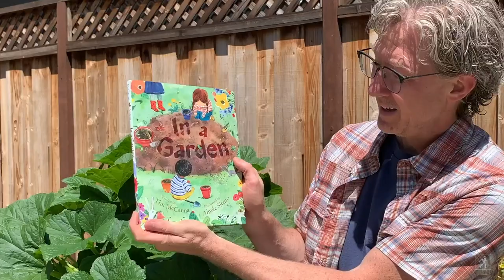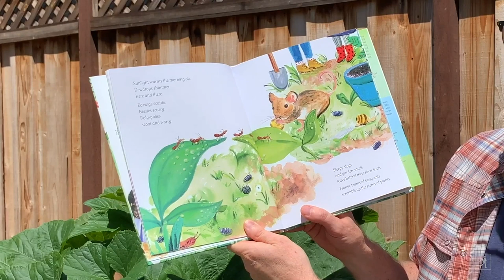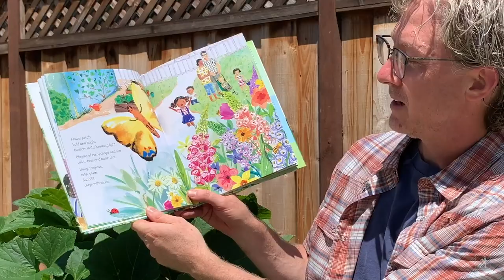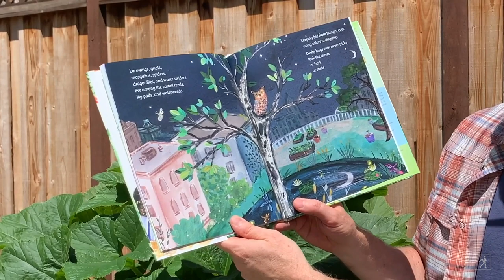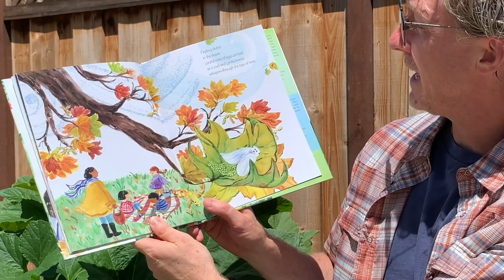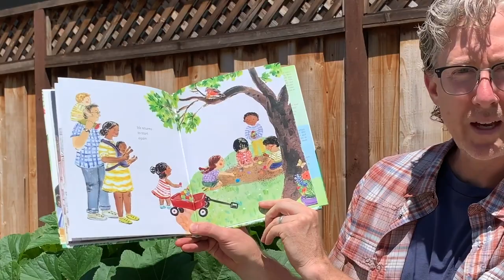In a Garden Read-Aloud with Author Tim McCanna | Read & Learn with Simon Kids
Take a step into author Tim McCanna's garden, where he reads his book, IN A GARDEN! Check out some of his plants and vegetables, including the yellow squash that he's growing.